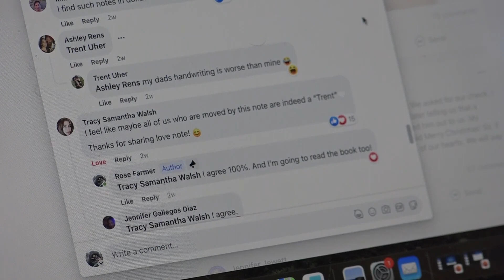Gilbert woman looking for original owners of a note written from father to son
Rose Farmer bought a book at a Gilbert Goodwill containing a heartfelt note written from a father to his son. She hopes to find the note's intended recipient.